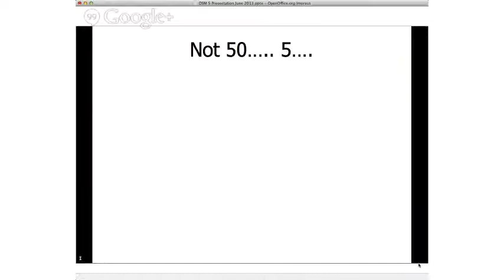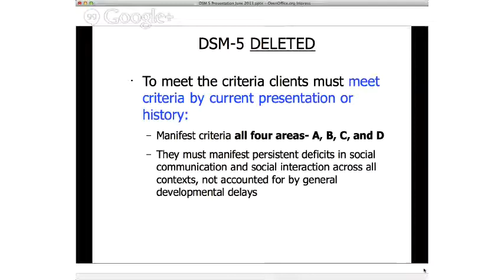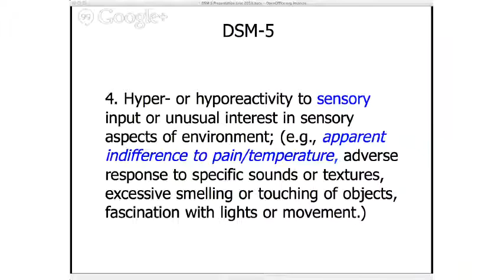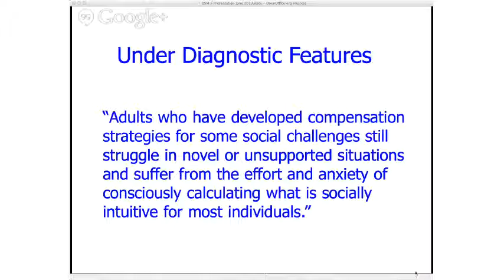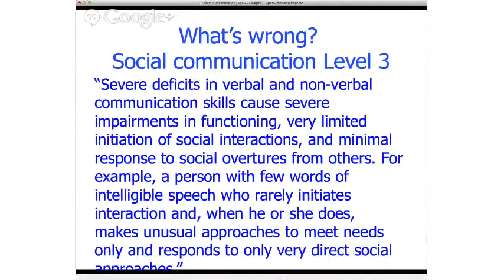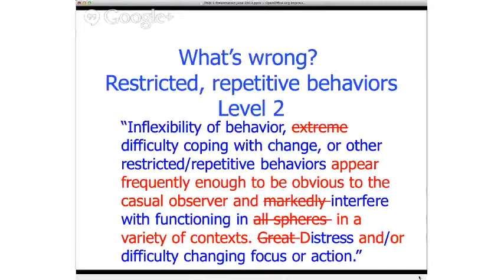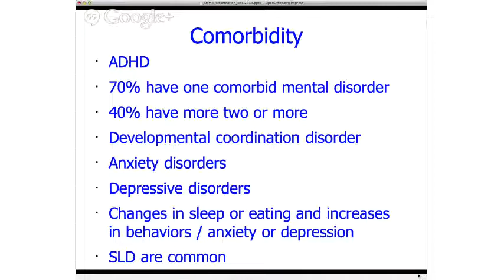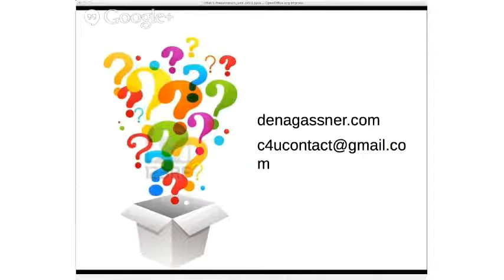AUTISM BRAINSTORM: Considering DSM 5 with Dena Gassner, Lmsw